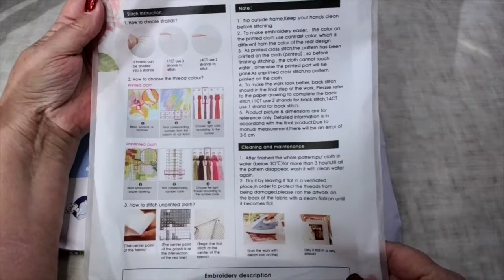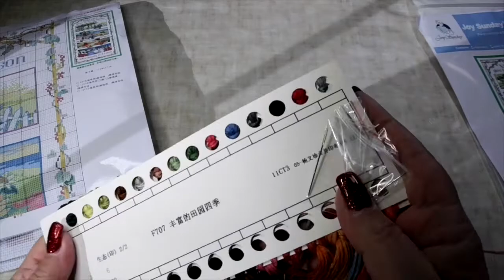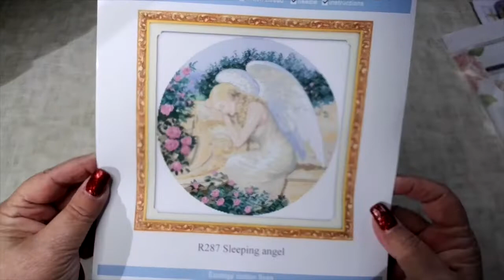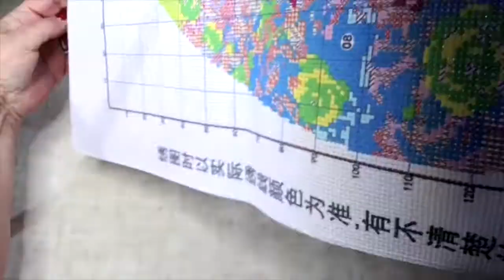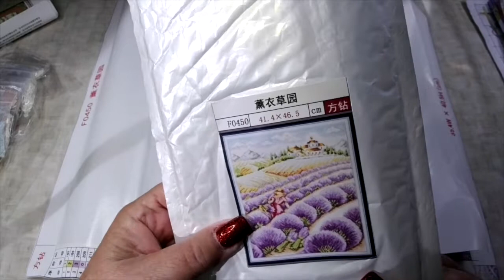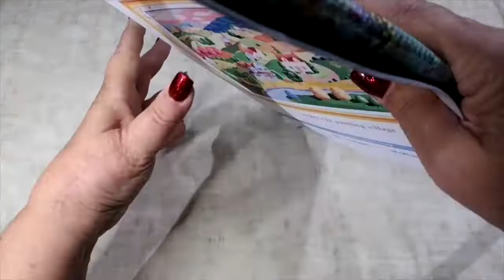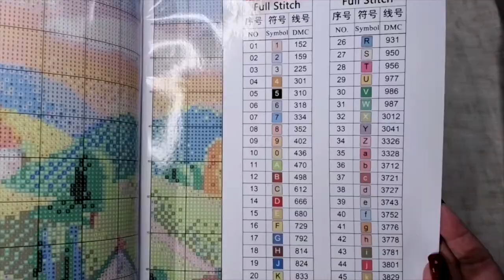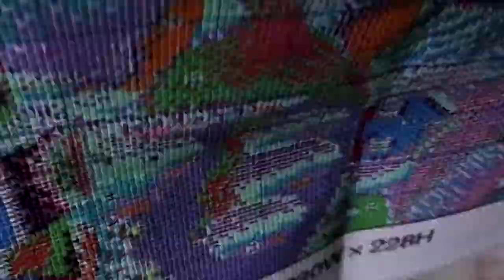JOY SUNDAY - ALIEXPRESS CROSS STITCH KITS & DIAMOND PAINTING???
Beautiful Cross Stitch Kits from Joy Sunday on AliExpress..but did you know they also are selling Diamond Paintings??